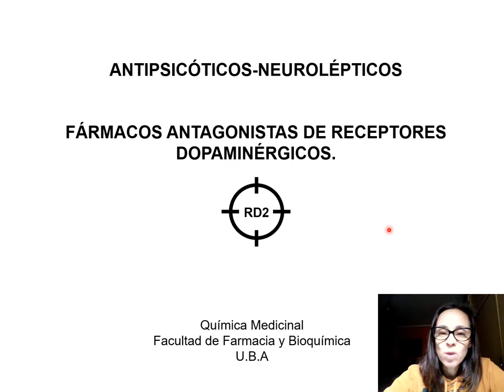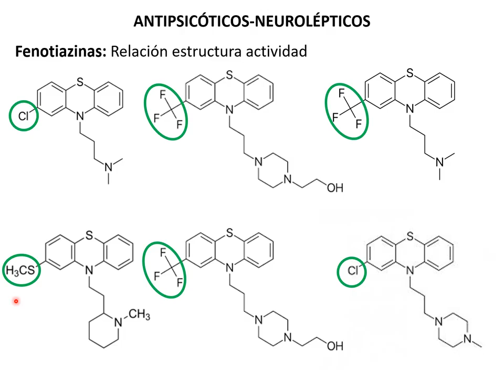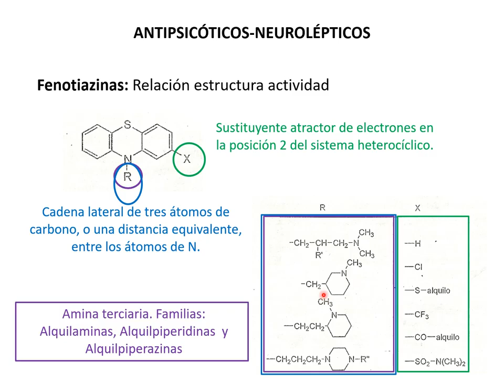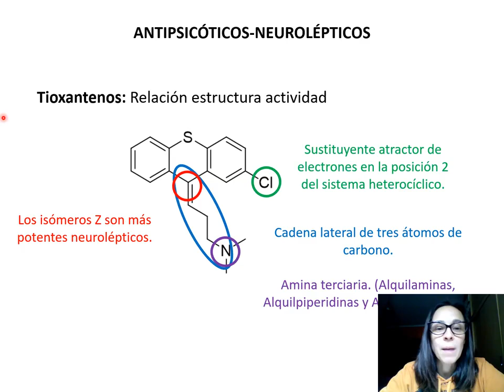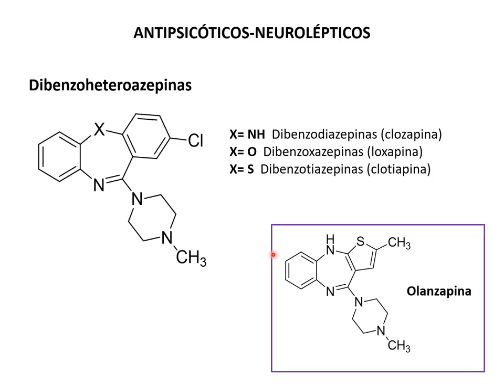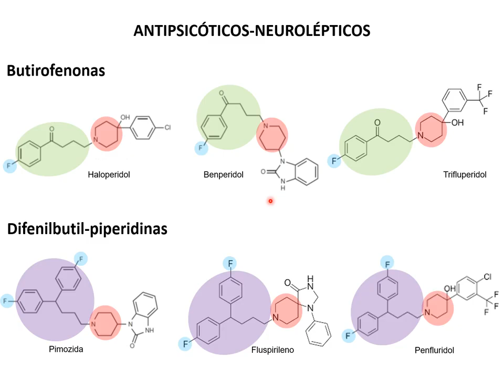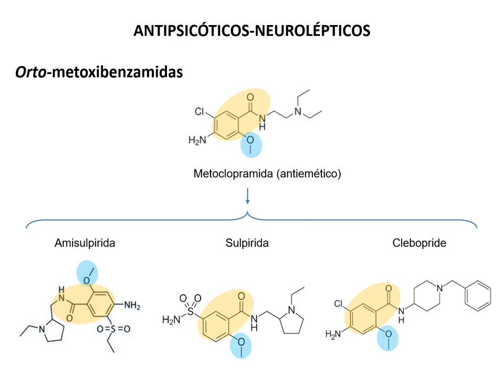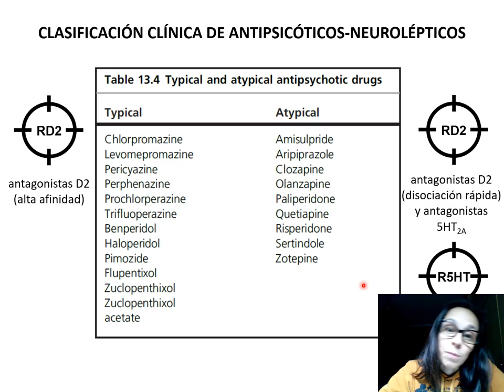Sem 4 antidepresivos d